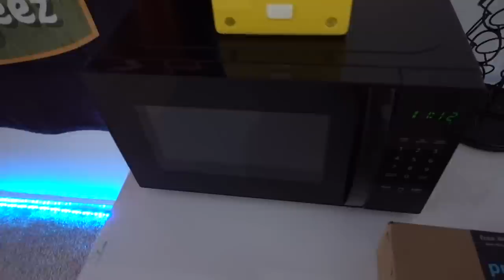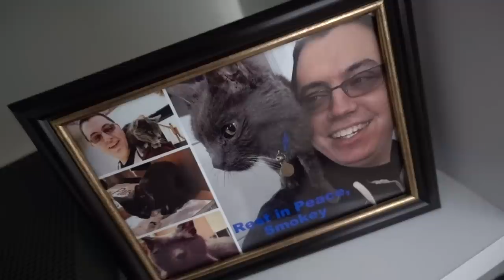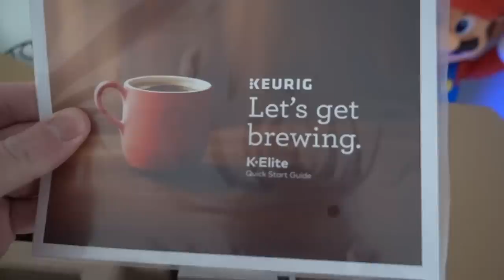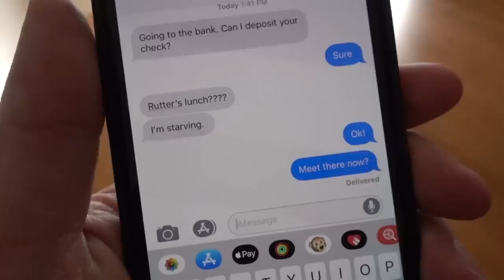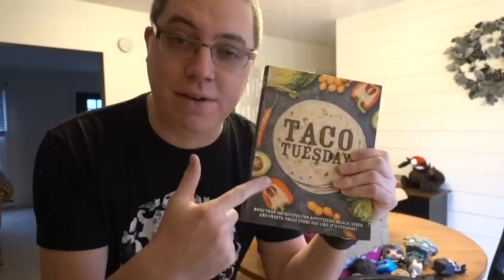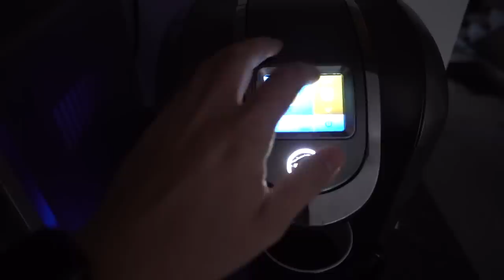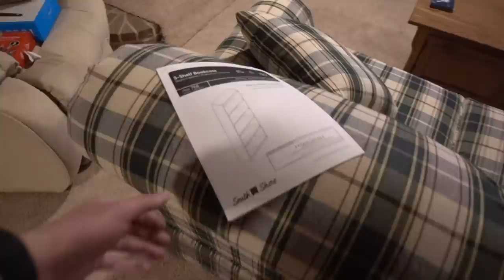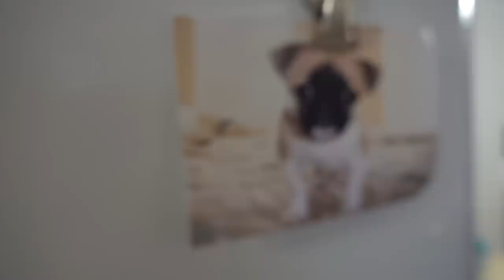LET'S TALK ABOUT THE WEEKEND VLOGS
• LG 4K monitor
• Cinema light box
• South Shore bookcase

• $25+ Patrons: Joel Shaw | Michael Eng | Mike Marentes | Compurig Tech | Ballzando